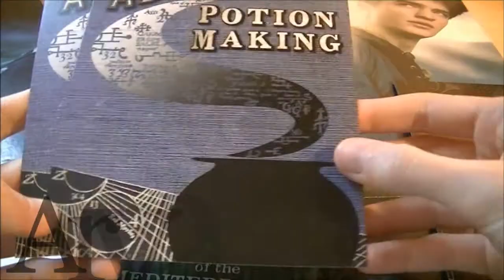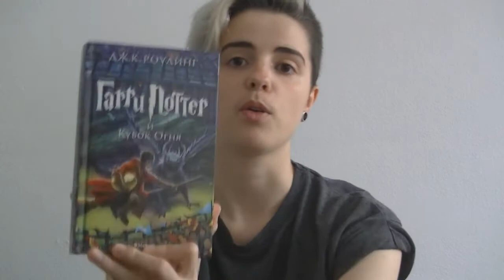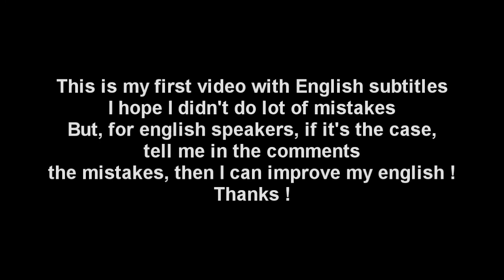Vlog #20 ACHATS & INFOS [ENG SUBS]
Musique : soundtrack Harry Potter and Thr Order of the Phoenix - Room of Requirement